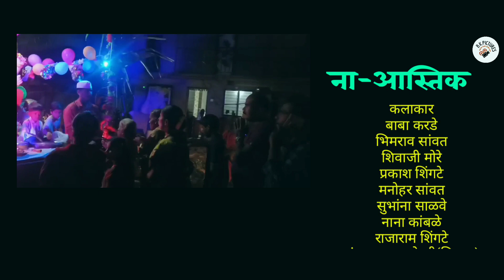ना-आस्तिक | Na-Astik | Marathi Short film | A short Film by | Baba Karade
Na-Astik | ना-आस्तिक | मराठी शॉर्ट फिल्म| A short film by | Baba Karade | B K Pictures

लघूचिञपट -ना-आस्तिक

कथा
बाबा करडे
अस्लम वाडकर

लेखक,दिग्दर्शक
बाबा करडे

 निर्माता
अंकुश करडे
तनिष करडे
बि के पिक्चर्स

डि ओ पि
संदिप मटकर व टिम
अभिजीत सुतार
अंकुश,तनिष

एडिटर
जोसेफ रामदास लांडगे
JRL Entertainment

कलाकार
बाबा करडे
भिमराव सांवत
शिवाजी मोरे
प्रकाश शिंगटे
मनोहर सांवत
सुभांना साळवे
नाना कांबळे
राजाराम शिंगटे
संजय कुमर कोरवी(शिक्षक)
संजय जांगणुरे (शिक्षक)
सुनंदा करडे (शिक्षिका)
संजिवनी बामणे (शिक्षिका)
माधुरी चव्हाण (शिक्षिका)
नंदिनी सावंत
विमल देसाई
शेवंता साळवे
आक्काताई सावंत

बाल कलाकार
आरोही सावंत
मनस्वी शिंगटे
प्रज्ञा साळवे
प्रियंका शिंगटे
साईराज सावंत

विशेष आभार
मागंनूर सावंतवाडी ग्रामस्थ मंडळ
मागंनूर सावंतवाडी पंचायत कमिटी
मागंनूर सावंतवाडी समाज उत्कर्ष मंडळ
मागंनूर सावंतवाडी सार्वजनिक गणेशोत्सव मंडळ
शिवराज विद्यामंदिर मागंनूर सावंतवाडी व सर्व विद्यार्थी
मागंनूर सावंतवाडी महिला लेझिम पथक( कॅप्टन संजय शिंगटे )
मांगनूर सावंतवाडी भजनी मंडळ
हनुमान गल्ली मिञ मंडळ
करडे परिवार
तुकाराम शिंदे (पोस्टमन)
सचिन घुगरे
प्रकाश पाटिल
दिनकर शिंगटे
शंकर सावंत
वसंत सावंत